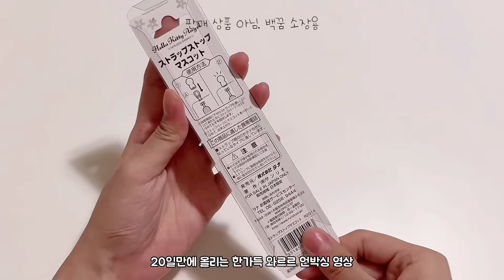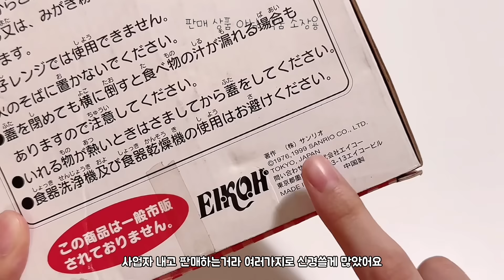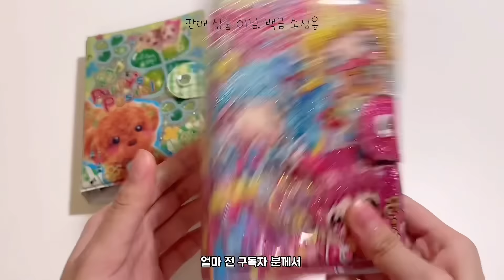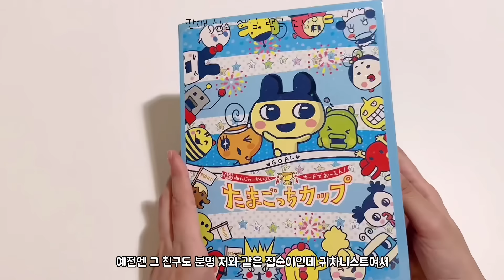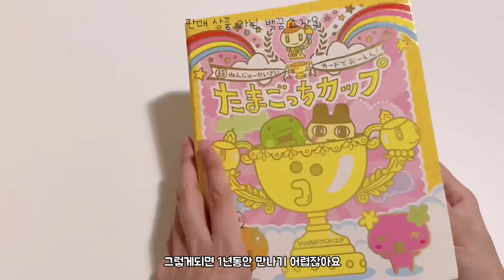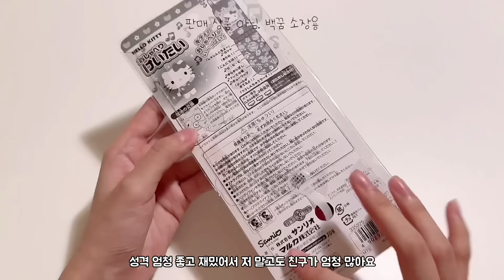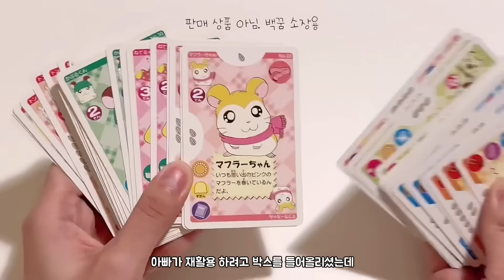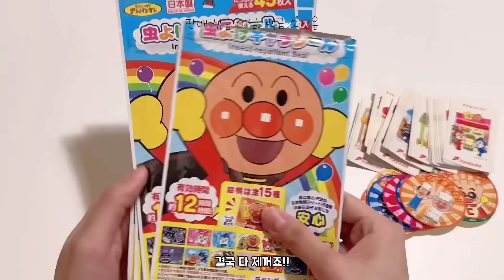[💸unboxing💸] 고전키티, 햄토리, 리락쿠마, 고전문구 한가득 언박싱! 전부 소장용입니다💖